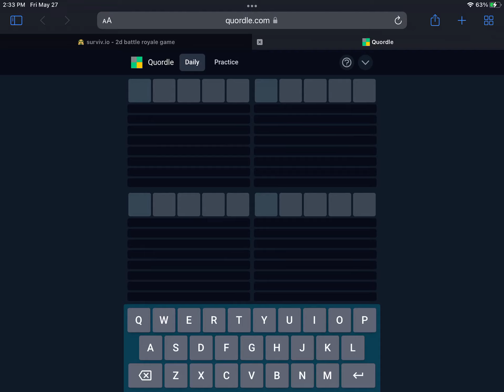Quordle (Part 1)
i just realized that refer is palindrome…

also, I’m using glent brick jumpy vozhd waqfs thing that’s what I always do